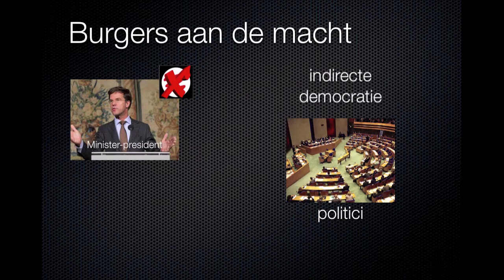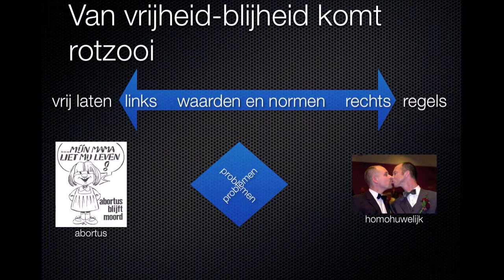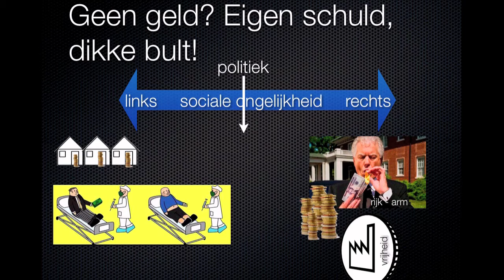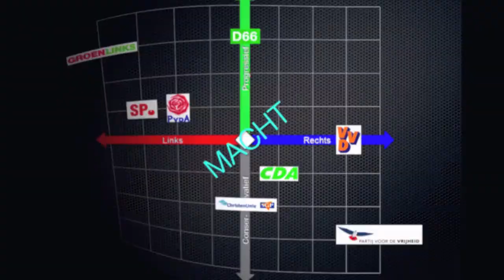H3 §3 Links en rechts op het Binnenhof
De uitleg bij Hoofdstuk 3, Macht, §3.